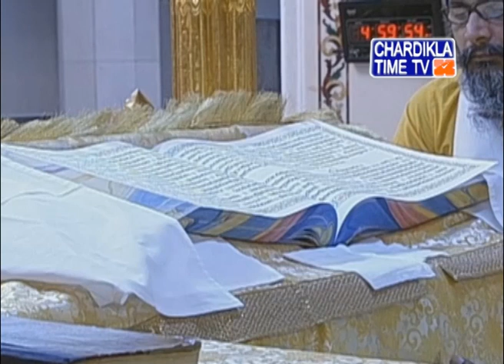Ardaas Hukamnama Gurudwara Bangla Sahib November 22, 2019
Gurdwara Bangla Sahib
Shabad Gurbani
Live From Gurdwara Bangla Sahib Delhi | ਗੁਰਦੁਆਰਾ ਬੰਗਲਾ ਸਾਹਿਬ ਸਿੱਧਾ ਪ੍ਰਸਾਰਣ |